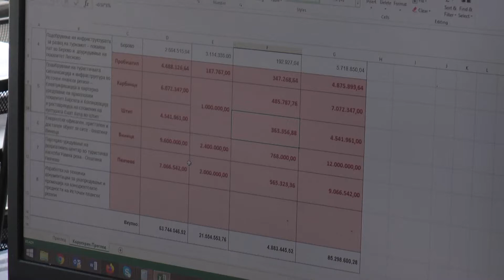РЕКОНСТРУКЦИЈА НА СААТ КУЛА И ОСВЕТЛУВАЊЕ НА БАРГАЛА 28 04 2021